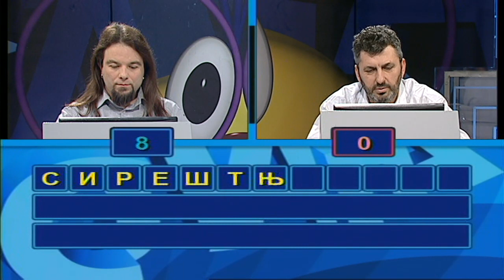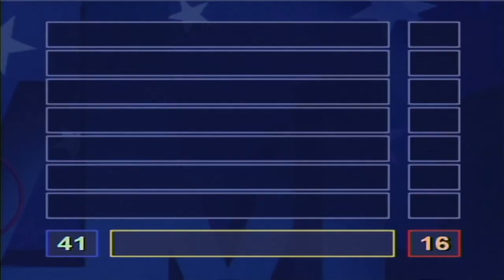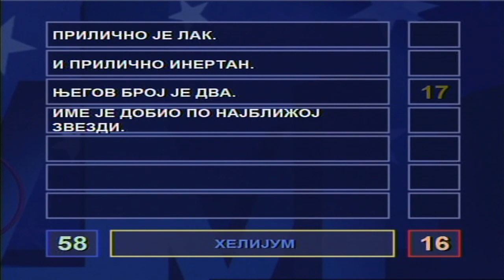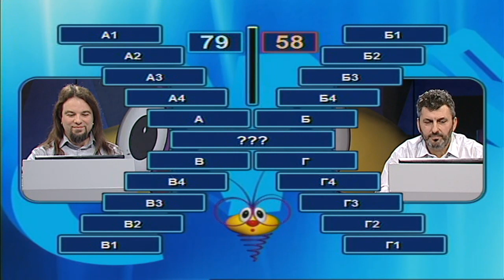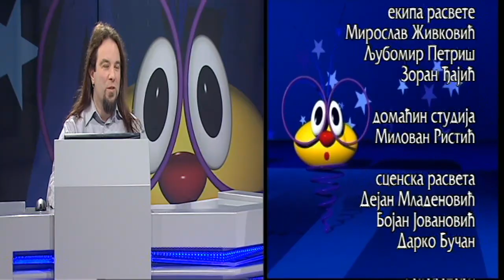Slagalica 22. 05. 2018.